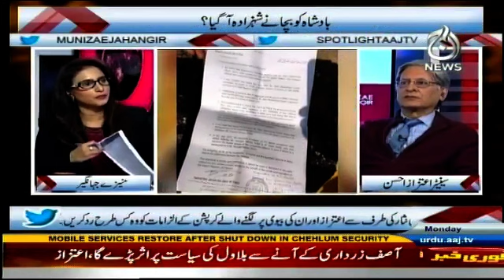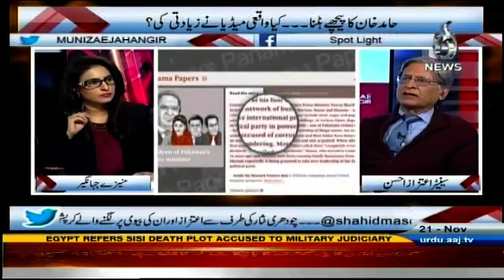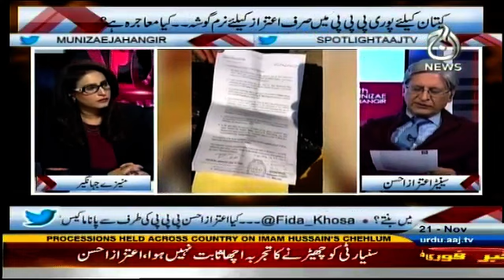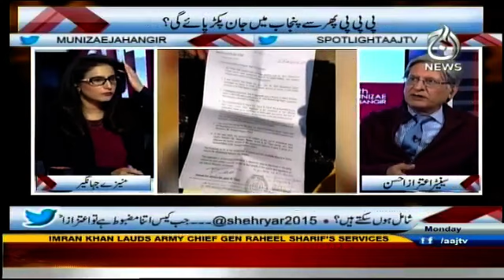Spot Light - 21 November 2016 | Aaj News